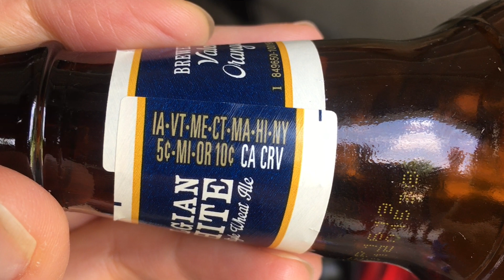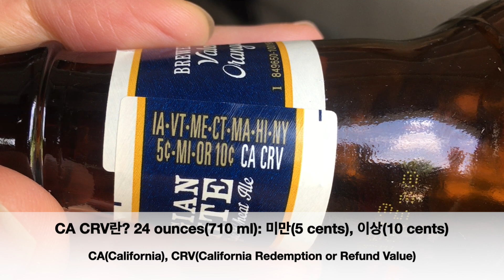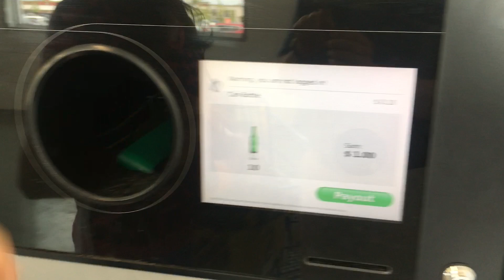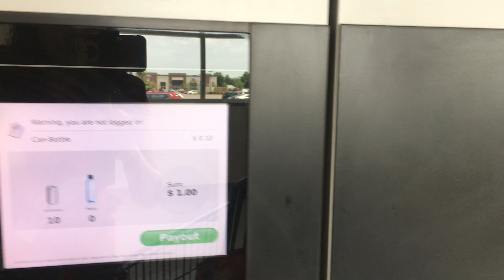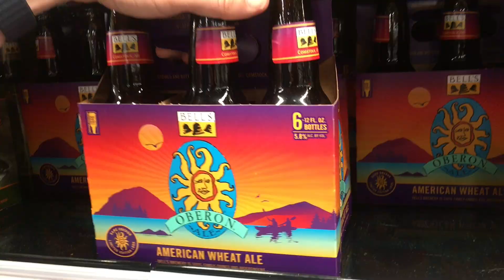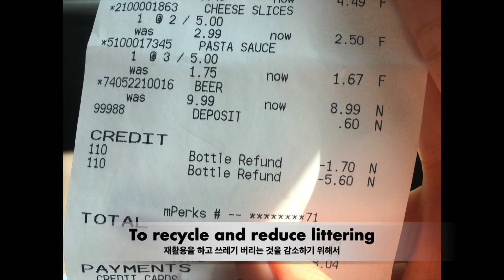미국에서 병과 캔 리턴하고 예치금 돌려받는 방법/재활용/생활영어/미국생활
이 영상에서는 미국에서 병과 캔 리턴하고 예치금 돌려받는 방법을 알려드립니다.